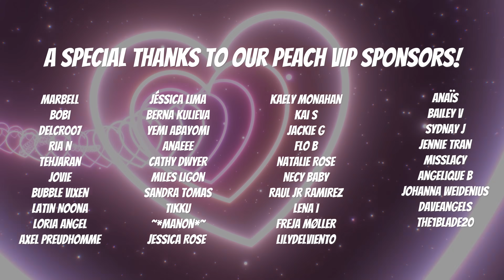Koreans React to couple pranks on Tiktok! | PEACH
Hi Peaches! 🍑 Today Yeonjin, Suho and Yeseul will react to the best Couple relationships videos on TikTok! They watch, comment and compare with their own experience! 🧡 Did you like this video? Remember guys, Life is a Peach! 🧡

▶︎ Vianney D.

📈469,450